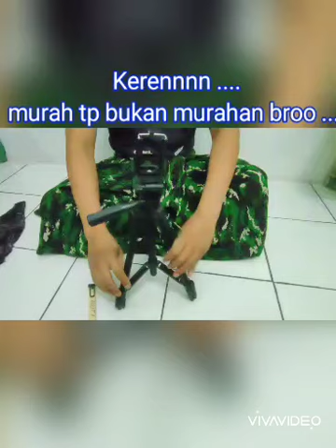TRIPOD UNTUK YOUTUBER [ UNBOXING ] SERI 3120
Tripod untuk youtuber berfungsi untuk alat bantu hp sebagai pendukung pengambilan foto atau vidio ,harga murah tapi keren ..